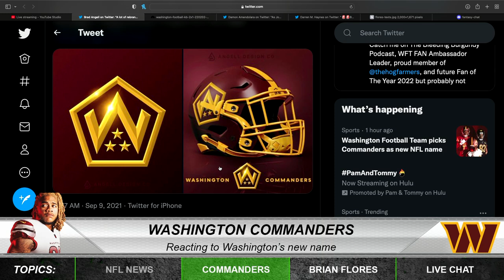Washington Commanders Reaction | Time2Football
From today's episode, Hassan Khan reacts to the Washington Football Team revealing their new team name, the Washington Commanders. He also takes a look at the uniforms as well.